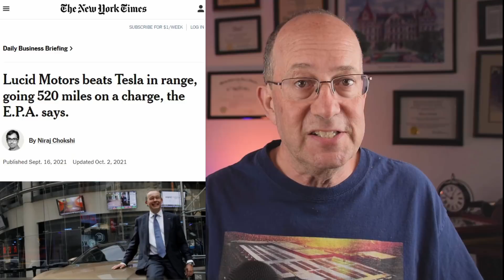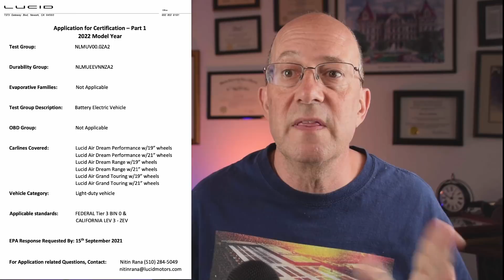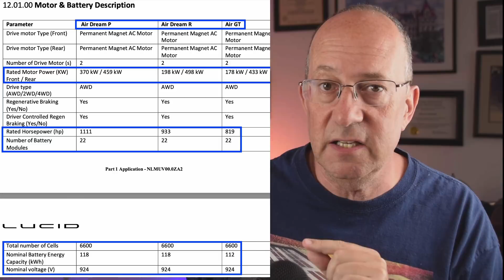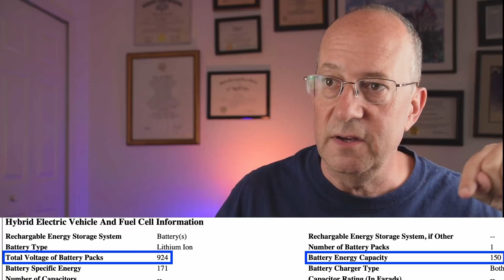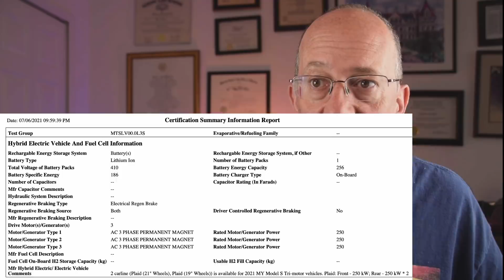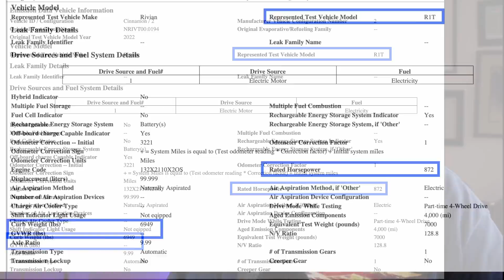Is Lucid Still a Fraud?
Lucid Motors fans think they've proven me wrong. Not yet. EPA documents show they're still lying about the details and they've got big problems.

Lucid's battery pack is much bigger than they admit, and their car weighs a lot more than the comparable Tesla Model S.

Note: I made a mistake in the spreadsheet. Model S Plaid with 21" wheels is rated for 348 miles of range, not 390. It still edges out Lucid Air Dream P 21 by a hair on efficiency.